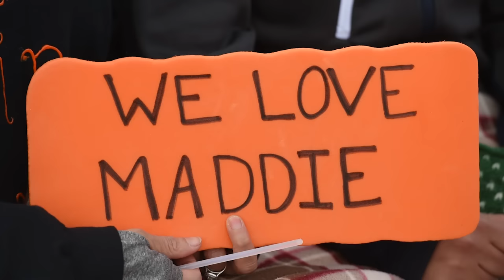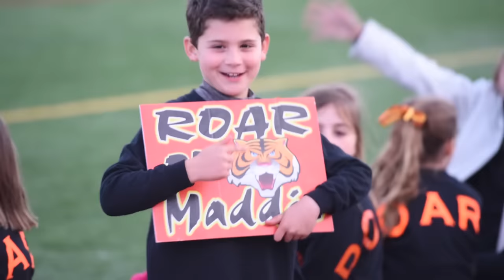Thousands come out to honor the life of Madeline Guarraia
Thousands from the community came out to honor the life of Madeline Guarraia at the East Lyme High School football field Saturday night, April 30.  Amie and Matt, parents of Maddie, thanked the community's support in their family's journey.